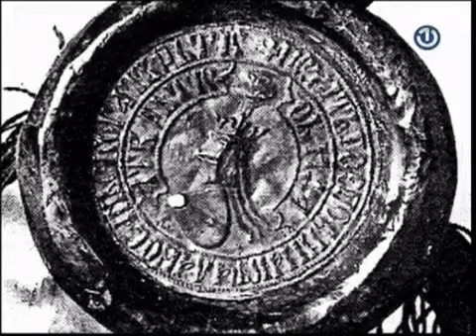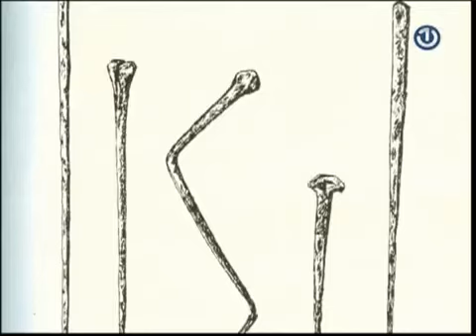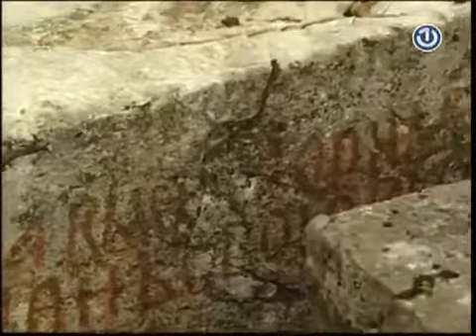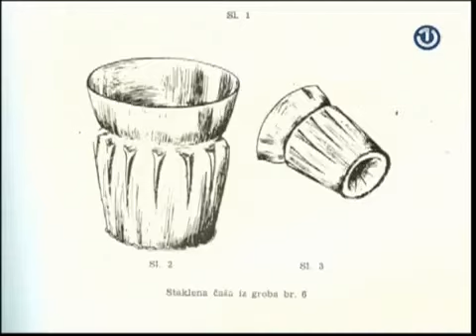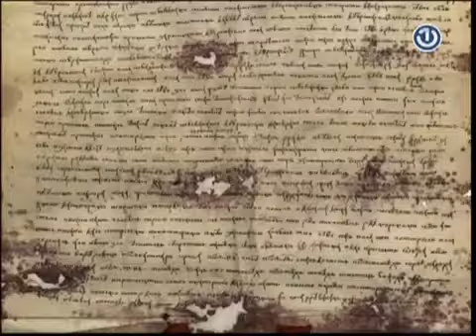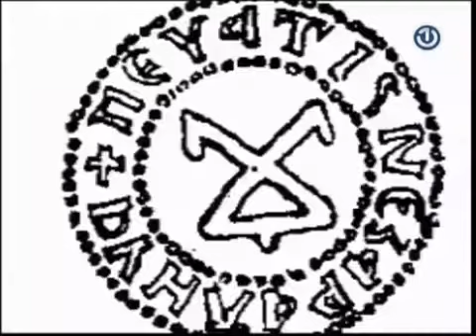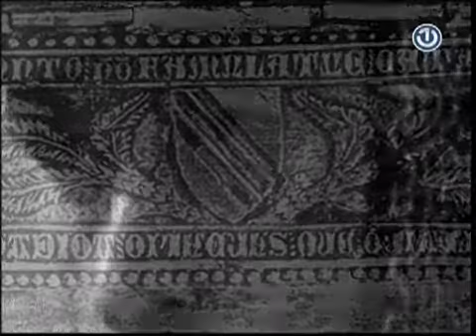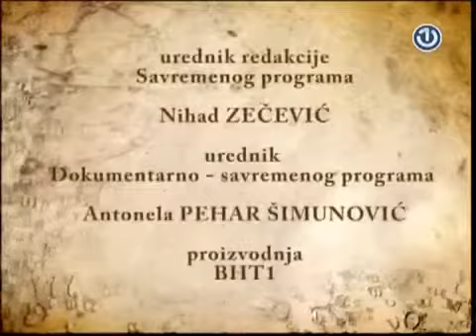Nova avantura [15.03.2015.]